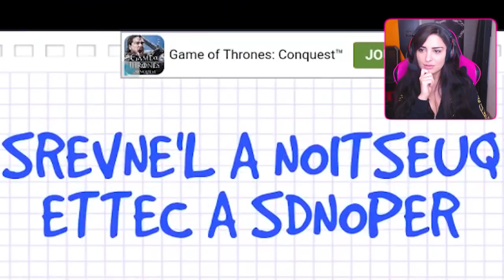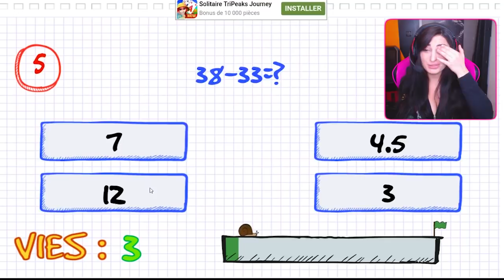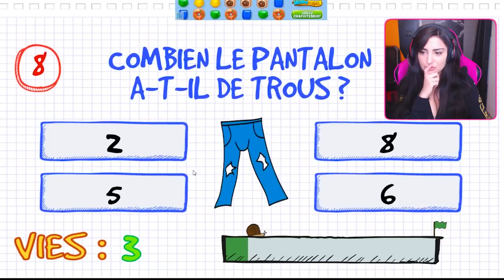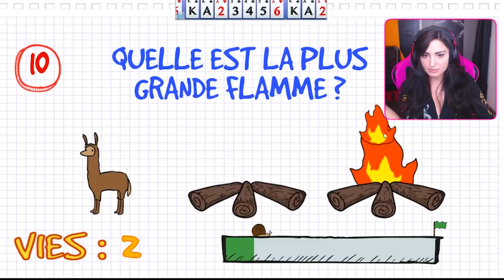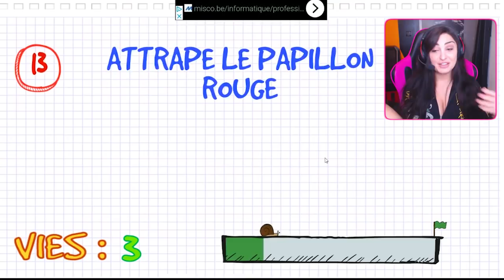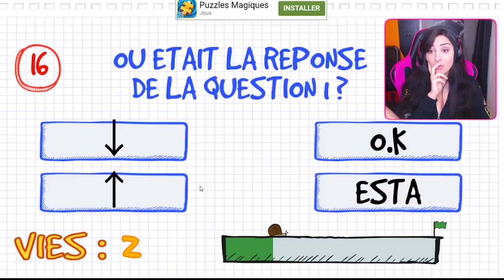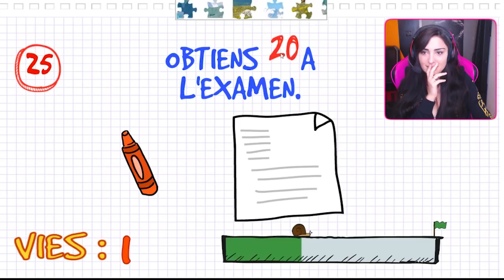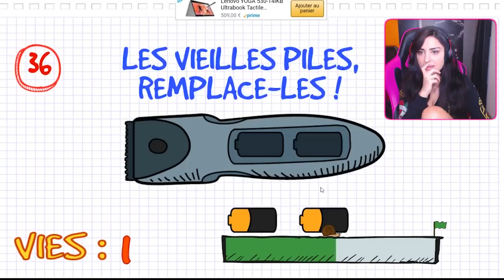LE TEST QUI TE RENDS STUPIDE ! (THE IMPOSSIBLE QUIZZ)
Salut tout le monde ! On se retrouve aujourd'hui pour une vidéo sur un  jeu qui rend TELLEMENT DINGUE !
Je vous laisse découvrir ça avec moi !
Bon visionnage et n'oubliez pas le like !
BISOUS